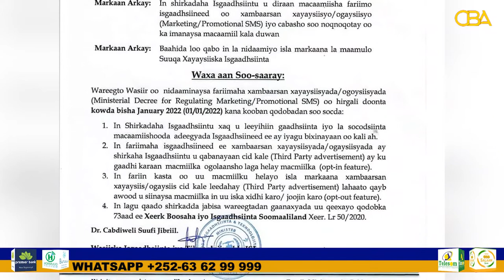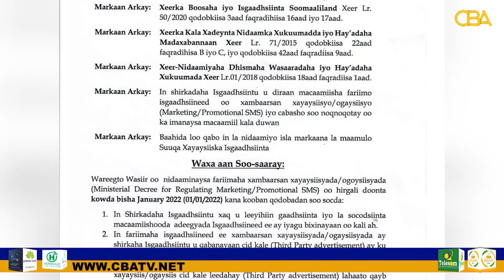Xukuumada Somaliland oo War ka soo saaartey fariimaha ay shirkadaha isgaadhsiintu u diraan ..